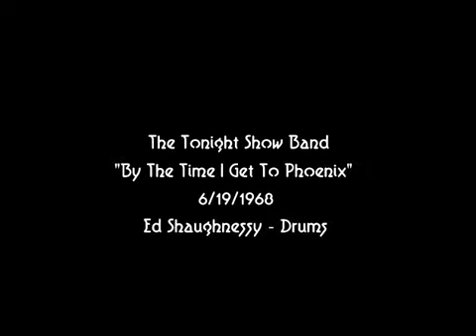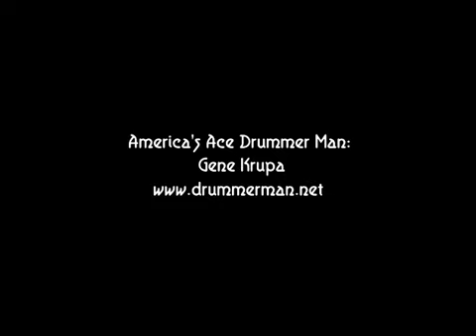Tonight Show Band 6/19/1968 "By The Time I Get To Phoenix" Ed Shaughnessy, Doc Severinsen NYC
The Tonight Show Band, led by Doc Severinsen, performing "By The Time I Get To Phoenix."

Reeds (L to R): Harold Feldman, Arnie Lawrence, Tommy Newsom, Al Klink, Wally Kane

Trumpet (L to R): Clark Terry, Jimmy Maxwell, Snooky Young, Bob McCoy

Trombone (L to R): Paul Faulise, Bob Alexander, Sy Berger

Bass: Julie Ruggiero

Piano: Derek Smith (likely)

Drums: Ed Shaughnessy

Aired June 19, 1968.  Recorded in NYC.

Thanks to Jason Bennett for the personnel info.